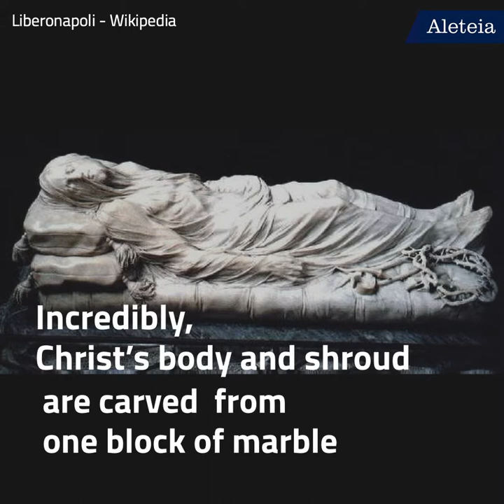5 most beautiful Catholic sculptures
Catholic art has a proud tradition of majestic beauty in church architecture, paintings, music, and sculptures. Can you guess which are the most beautiful Catholic sculptures?